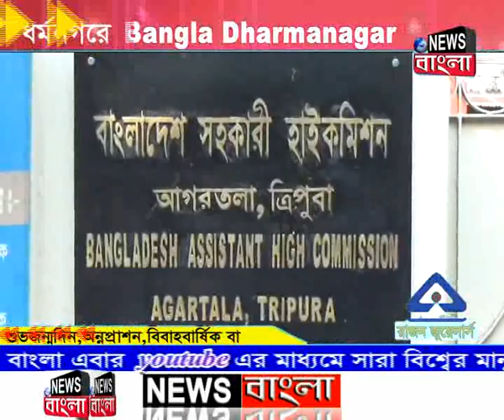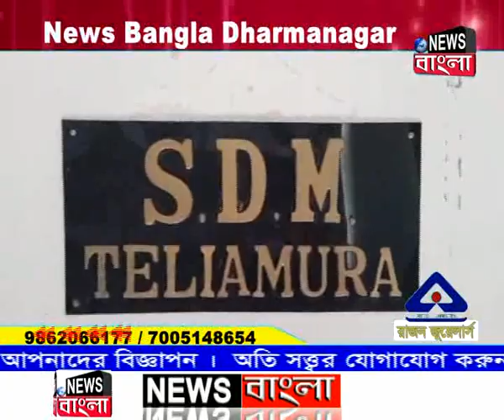News Bangla | দুপুরের সংবাদ | 02-11-2021